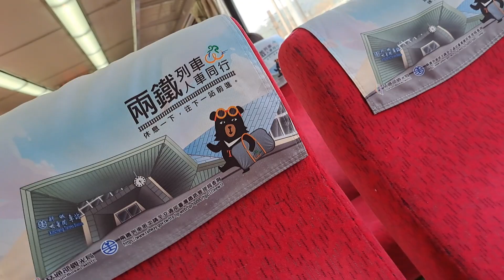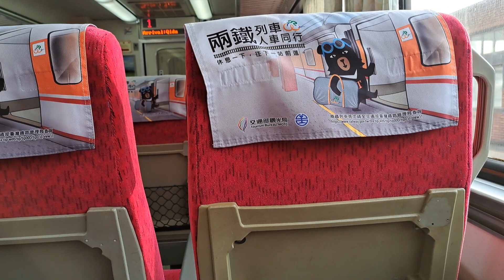203次花蓮發車經由北迴線開往樹林的EMU3000型十二輛編組EMU3004皮蛋豆腐騰雲號紅色帶新城際自強號列車，272次苗栗發車經由山線開往花蓮的PP自強號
112/3/22七堵站7:57分拍攝203次花蓮發車經由北迴線開往樹林的EMU3000型十二輛編組EMU3004皮蛋豆腐騰雲號紅色帶新城際自強號列車，272次苗栗發車經由山線開往花蓮的PP自強號